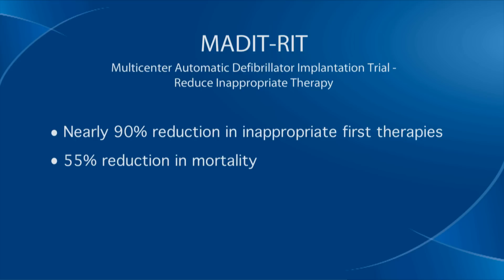Defibrillators Help Patients Live Longer, Better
A new study shows that defibrillators -- devices designed to detect and correct dangerous heart rhythms -- can help people with heart disease live longer, and with a much better quality of life, than they do now. Researchers at the University of Rochester Medical Center found that a small, very simple change in the way physicians set or programmed the device dramatically reduced unnecessary or inappropriate shocks and increased patient survival.